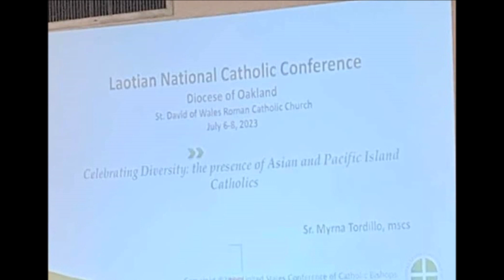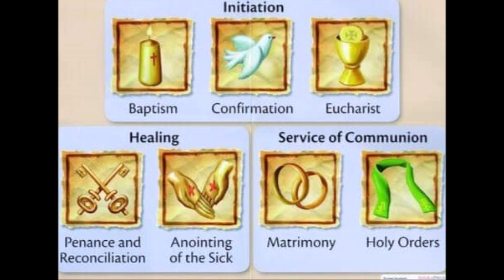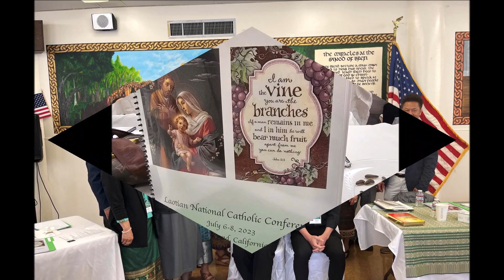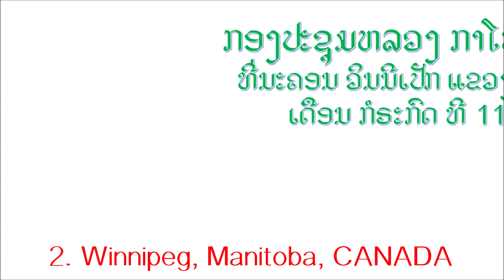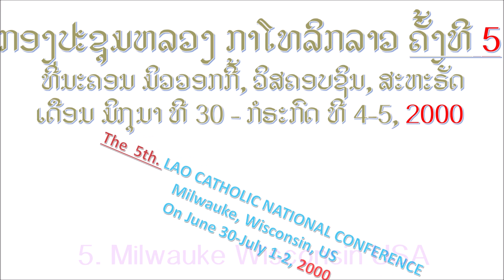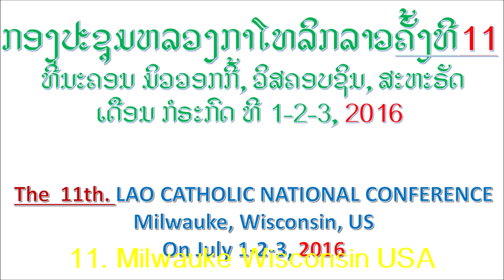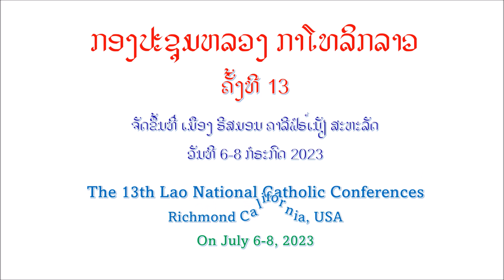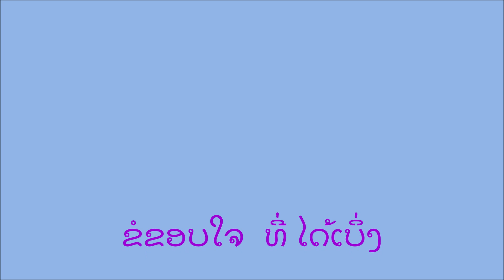13th LAO CATHOLIC NATIONAL CONFERENCES OF USA and CANADA 1992 2023's SLIDESHOW PICTURES No 2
ກອງປະຊຸມຫລວງ ກາໂທລິກລາວຄັ້ງທີ 13
ຈັດຂຶ້ນທີ່ ເມືອງ ຣີສມອນ ຄາລີຟໍຣ໌ເນັຽ ສະຫະລັດ
ວັນທີ 6-8 ກໍຣະກົດ 2023
The 13th Lao National Catholic Conferences
Richmond California, USA
On July 6-8, 2023